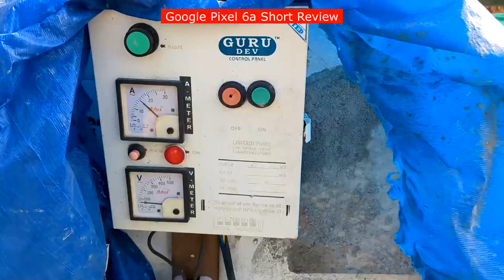google pixe 6a short review camera test mobile googlepixel agriculture nechar #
How can I test my phone camera?
How to do a camera test on Android?
Which phone camera is best blind test?
Which mobile is perfect for camera?
Is Google Pixel 6a best camera phone?
Does Pixel 6a have same camera as Pixel 6?
Which camera is better iPhone or Google pixel?